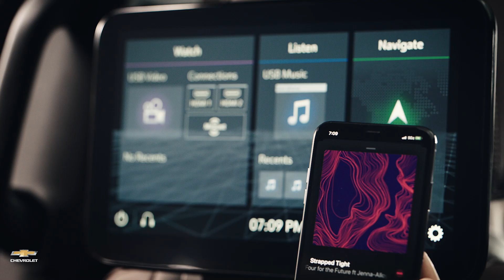تاهو بريمير | التكنولوجيا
نقدم لك تاهو  بريمير بمزاياه المتقدمة التي تمنحك الثقة المطلقة على الطريق